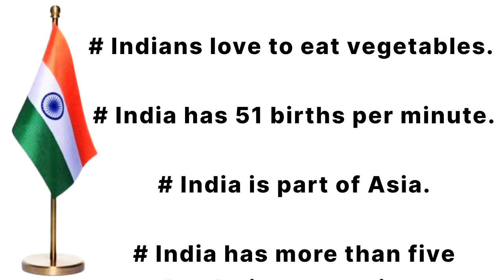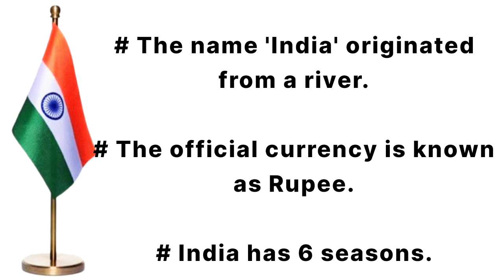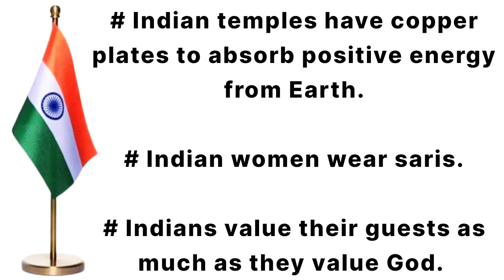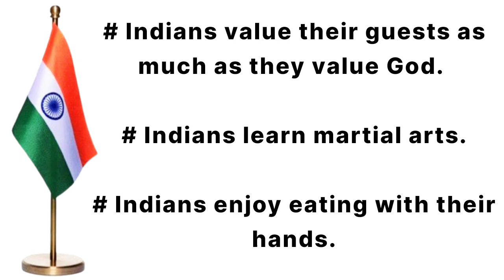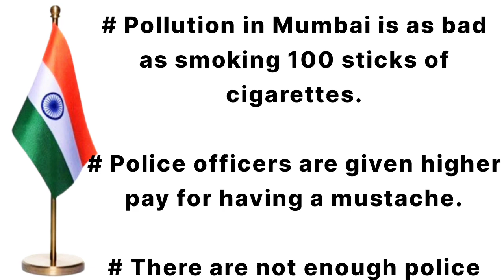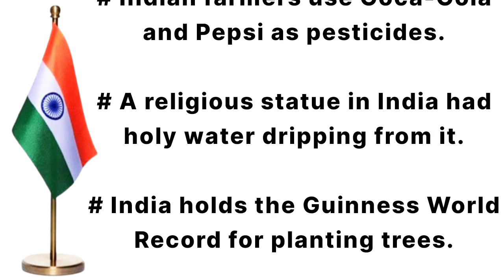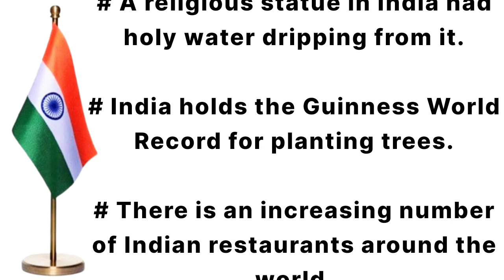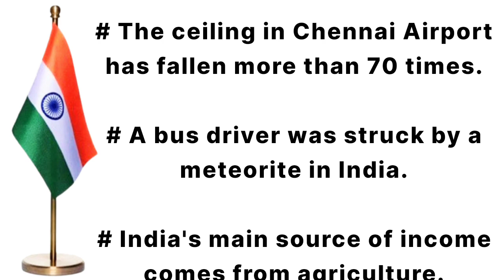India Country Information || India Country Facts